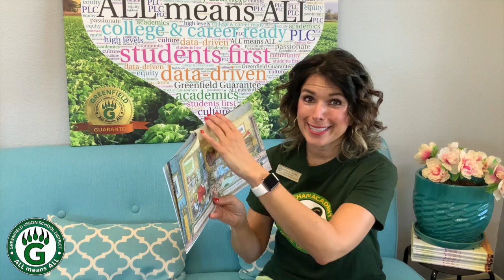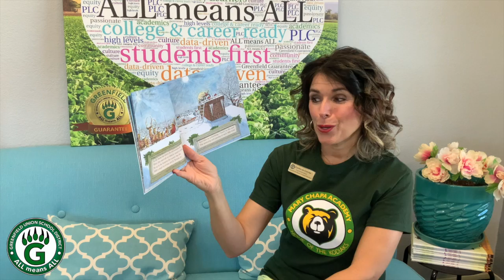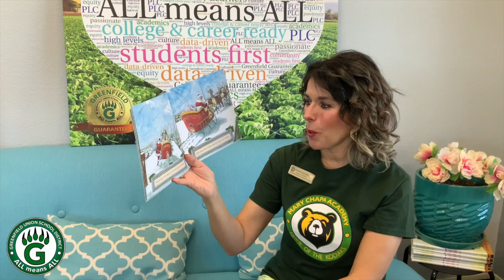GUSD Story Time - December 18, 2020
This video is about GUSD Story Time - December 18, 2020